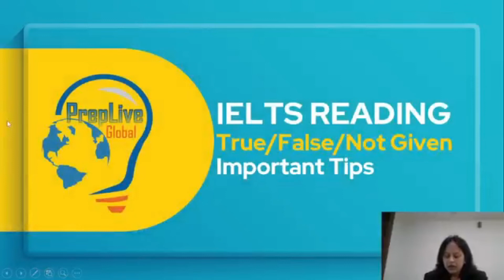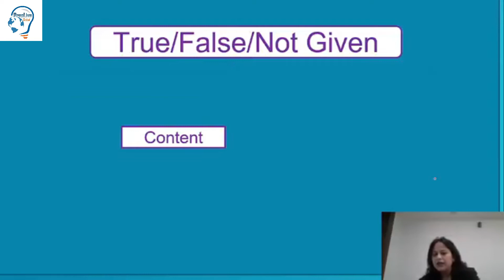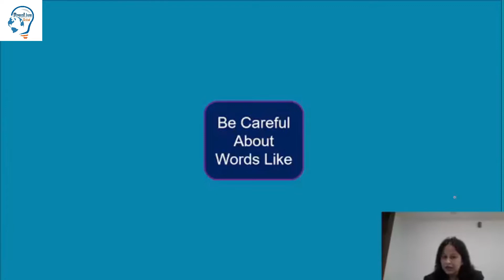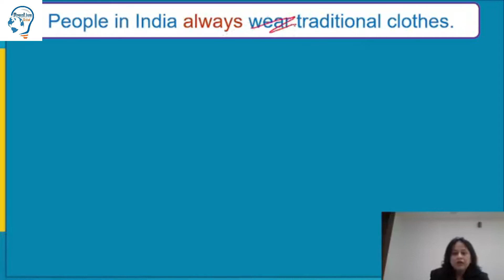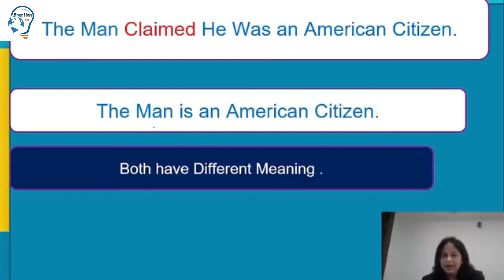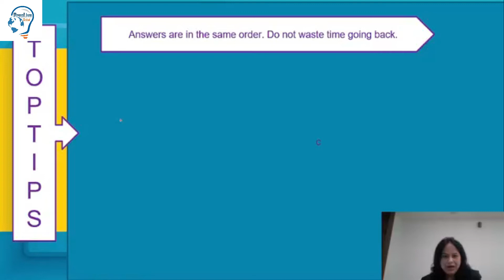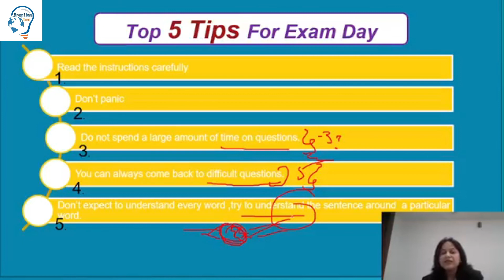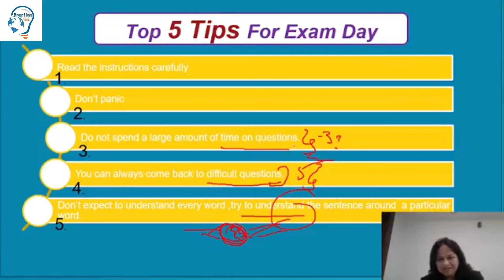True False Not Given ielts reading | IELTS Reading true/ false/not given tips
This video deals with the important tips related to  true/ false/ not given question types in IELTS reading. Those who are appearing for Ielts.. they very well know that this question type is  really a big problem for them ... through this video  the students will get  some important tips and important words which will help students to avoid silly mistakes in true false not given questions.It mainly includes some key words which will help you to easily decide whether the answer is true..false..or not given.

Preplive Global is a digital platform  which improve your skills to crack exams like IELTS , PTE , TOEFL,  CELPIP , DUOLINGO etc. . Students can watch our videos to get useful tips and highly interactive session related to listening , reading , writing , and speaking .Stay tuned with us , do like , share and also subscribe our channel to receive notification regarding  latest videos.

@PrepLive Global